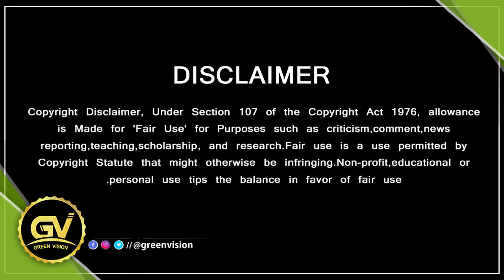வலிமை தியேட்டர் ரிலீஸ் உறுதி - Ajith Conditions To H Vinoth | Valimai Release | Boney kapoor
GREEN VISION CHANNEL DOESN'T SUPPORT PIRACY